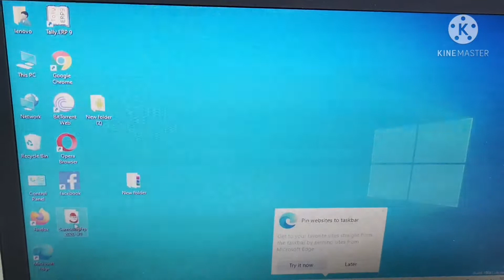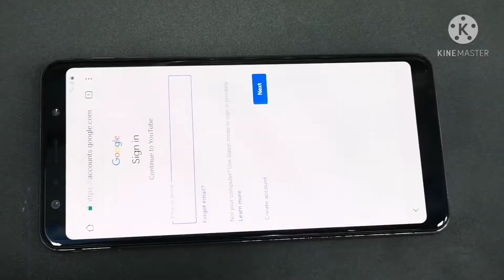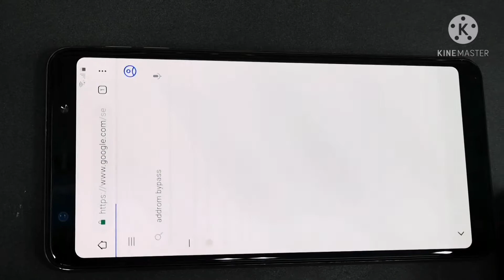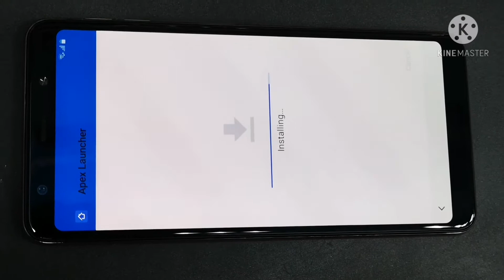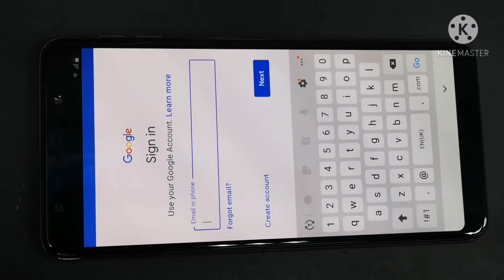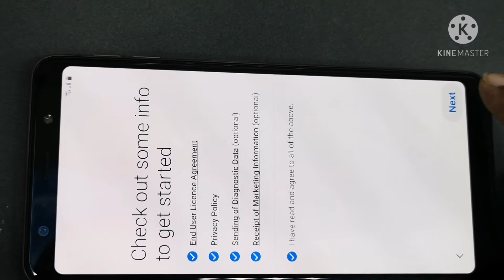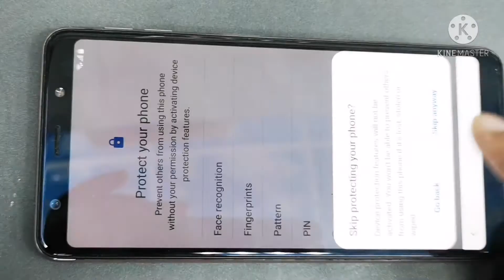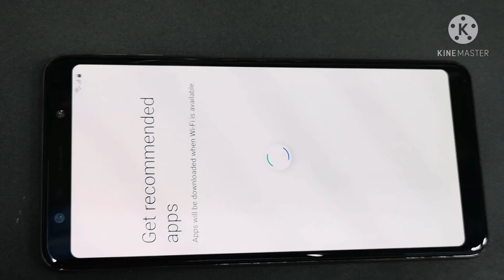Samsung A7 2018 frp bypass 2021 android 9 1000%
this channel for Google account bypasses